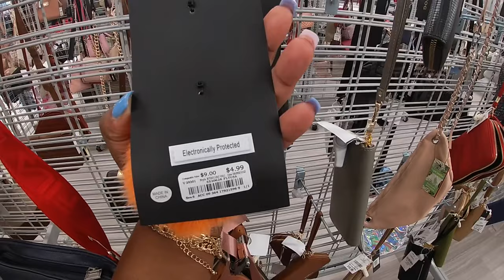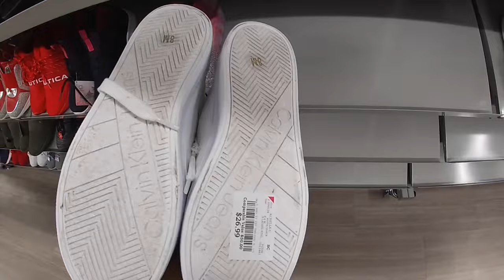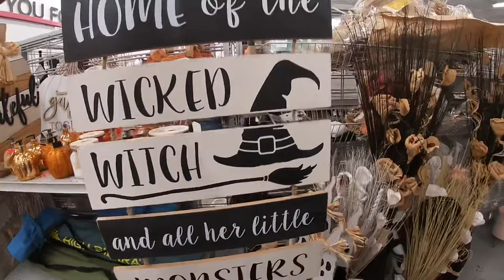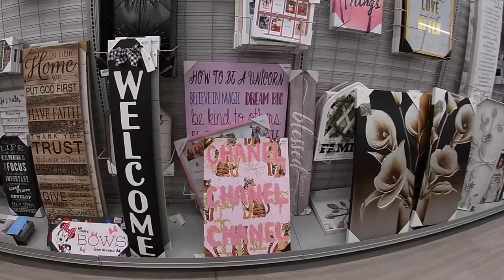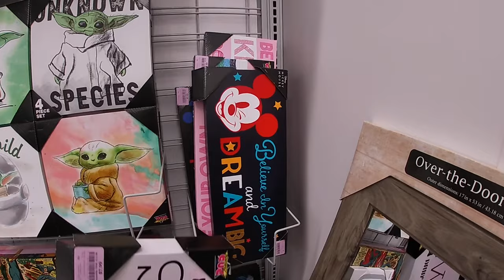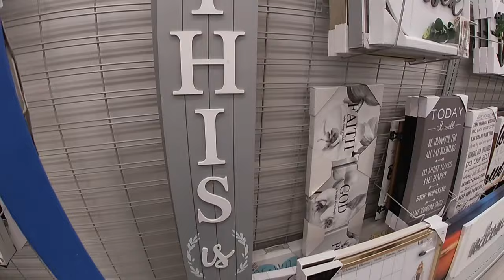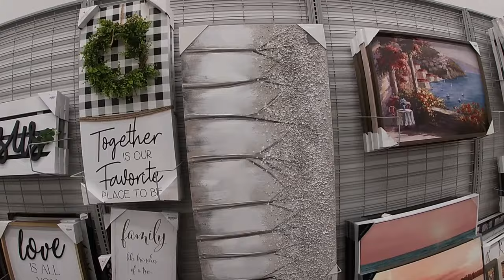Burlington Shop With Me August 2021 🔴 All New Finds In Shoes, Purses Fall Decor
Burlington shop with Me August 2021
Burlington new finds
Burlington Fall decor 2021
Come browse with me at Burlington for all new finds in handbags and shoes by names such as Steve Madden, Calvin Klein, Jessica Simpson, Guess and more. All New home and fall 2021 decor

This is a shop with me channel, we go out serval times a week and see what’s new on the shelves in the shopping world, I take you guys with me on a virtual shopping trip, store walk through ,and give detail prices of items new and seasonal. I may do a haul, or what I got series every now and then on Holidays for my kiddos. On this channel you can find shopping vlog such as, Walmart shop with me, target shop with me, Burlington shop with me, Marshall’s shop with me, Homegoods shop with me, michaels shop with me, Joann shop with me, homesense shop with me,five below shop with me, Christmas tree shops shop with me, dollar general shop with me, dollar tree shop with me, Family Dollar shop with me,Macy’s shop with me, big lots shop with me, hobby lobby shop with me, ikea shop with me, outlet shopping and many more. Shop with me 2021 for all new finds.